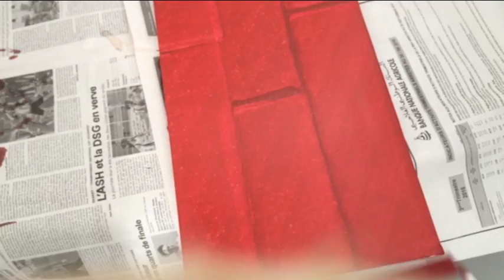how to paint kitchen cabinets /bricks effects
easy and cheap ,ken make different idea and look ,for new design